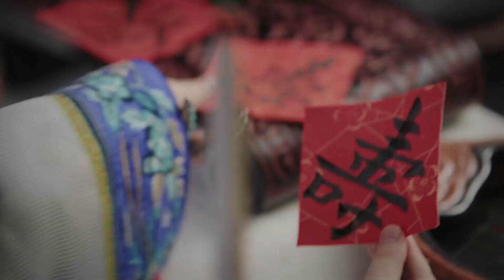🍬 【如懿反击】 如懿被陷害逆袭自救，家宴上送皇上贺礼，海兰一眼就看明白了如懿用意！ 如懿传EP044 1